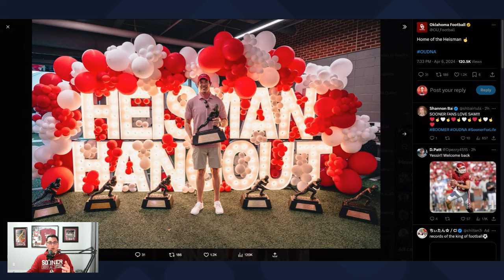Exciting Event: Oklahoma Sooners Welcome Top Recruits!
The Oklahoma Sooners hosted multiple visitors this weekend for the Heisman hangout and was this a genius strategy by the recruiting team for the Oklahoma Sooners? What will the return be for the Oklahoma Sooners after the massive weekend?

Weekend Visitors:
4 ⭐️ QB - Kevin Sperry
4 ⭐️ CB - Cobey Sellers
4 ⭐️ LB - Dawson Merritt
4 ⭐️ WR - Emmanuel Choice
3 ⭐️ S - Marcus Wimberly
3 ⭐️ DL - Christian Evans
OT - Antoni Ogumoro

2026 4 ⭐️ DL - Tomuhini Topui
2026 3 ⭐️LB - Jaxon Pyatt
2026 3 ⭐️RB - Jordan Taylor2026
2026 RB Damarion Cooper
2026 WR - Jamar Denson
2026 WR - Mike Brown
2026 OT - Dawson Matthews

2027 QB - Rozzi Sperry
2027 ATH - JayQuan Snell
2027 ATH - Mannie McKinney
2027 DB - Montre Jackson
2027 Edge - Carmelo Clawson

2028 QB - Nash Henry